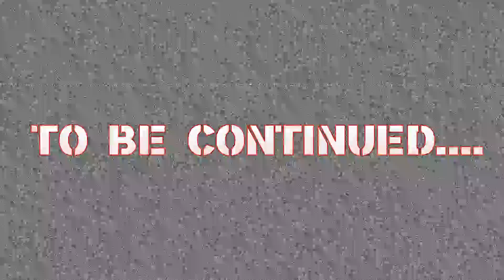Rap US Hip Hop Moob Deep Nas Type Beat New York Instrumental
Must be credited (Prod By Viirtuoz)

Rap US Hip Hop Moob Deep Nas Type Beat New York Instrumental (Prod Viirtuoz)

Copyrighted material may not be copied, reproduced or otherwise used for commercial